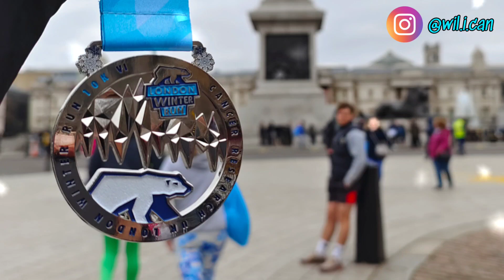London Winter Run - 13th February 2022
London Winter Run 10km was my first road race in London! Really enjoyable route, taking in a lot of the City of London. Starting at Trafalgar Square, winding its way through to St Paul's Cathedral and the back towards the finish line in Whitehall.

The weather was dry, but bitterly cold. A fantastic atmosphere across the course.and well recommended

Video shows the majority of the route along with highlights of the various (penguin) party, Husky High Fives and music stops!

Looking forward to running it again next year.

Filmed using the Insta360 One X